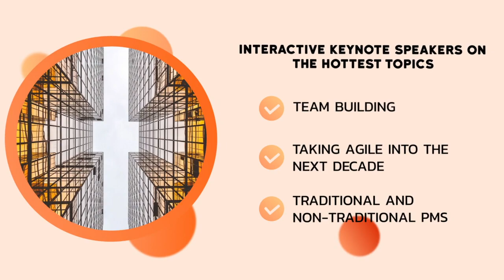PMI Chicagoland 2020 Virtual PM Symposium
Calling all Project Managers – Connect virtually with some of the brightest minds in the field and earn up to 18 PMI PDUs at the PMI Chicagoland 2020 Virtual PM Symposium on Saturday, September 26, 2020. Take advantage of a full day of professional development opportunities and access all presentations for 30 days following the event.